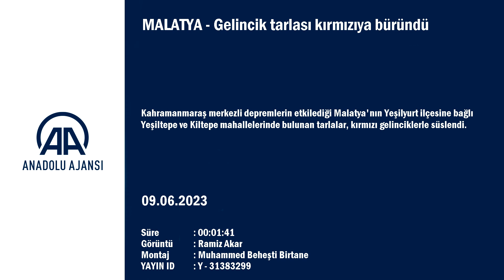Malatya'da Gelincik Tarlası Kırmızıya Büründü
Kahramanmaraş merkezli depremlerin etkilediği Malatya'nın Yeşilyurt ilçesine bağlı Yeşiltepe ve Kiltepe mahallelerinde bulunan tarlalar, kırmızı gelinciklerle süslendi.